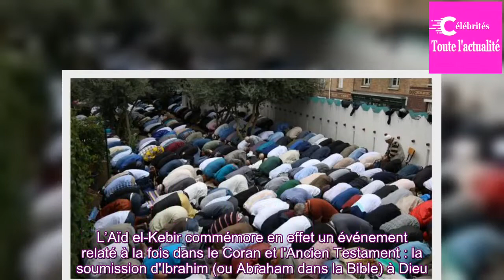Ce qu'il faut savoir sur l'Aïd el-Kebir, la plus grande fête de l'islam célébrée jusqu'à vendredi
RELIGION - Rituels, origines... On vous dit tout sur l'Aïd el-Kebir ou Aïd al-Adha, la fête du sacrifice célébrée par les musulmans à travers le monde à partir de ce mardi et jusqu'à vendredi.
La "grande fête" a débuté pour des millions de musulmans. Pendant trois jours à partir de ce mardi, les fid...